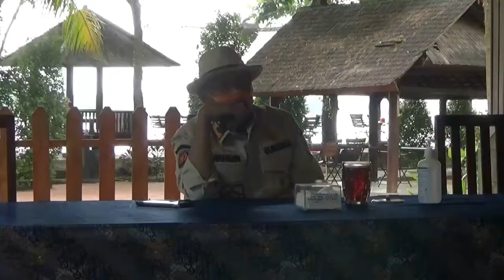WH Hentikan Sementara Normalisasi Situ Cipondoh - Berita Sultan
Gubenur Banten Wahidin Halim menghentikan sementara proyek normalisasi situ Cipondoh, yang terletak di kecamatan Cipondoh, Kota Tangerang. Menurutnya, dalam pengerjaannya justru terjadi pengurukan situ, sehingga mempersempit luas situ.

WH meminta, pihak kontraktor untuk mengangkat kembali material urukan, dan dilakukan perencanaan ulang, tanpa harus mempersempit luas situ.